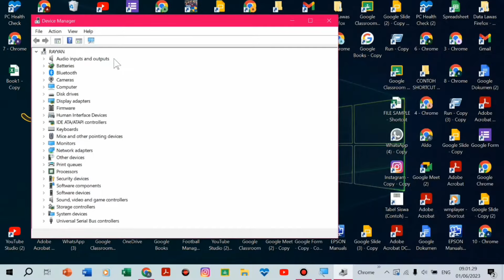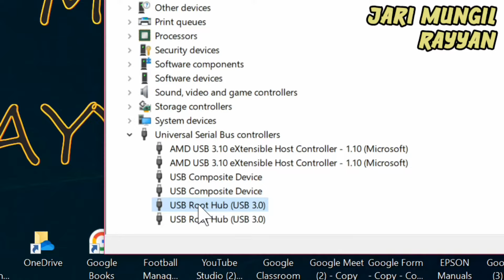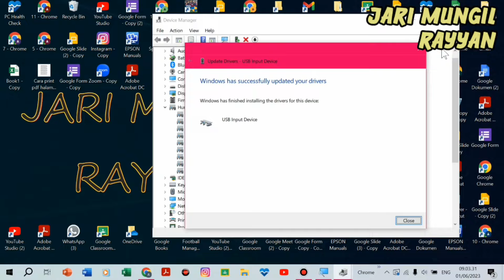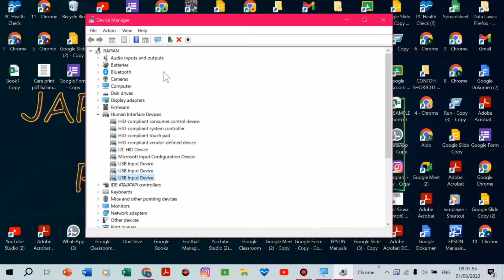Mengatasi Keyboard External Tidak Terdeteksi di Komputer / Laptop - External Keyboard Not Detected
Berikut adalah cara mengatasi keyboard eksternal yang tidak terdeteksi di laptop atau komputer. Sedangkan saat dicoba di komputer lain, keyboard eksternal terdeteksi.

mengatasi keyboard eksternal tidak terdeteksi di laptop,
mengatasi keyboard eksternal tidak terdeteksi di komputer,